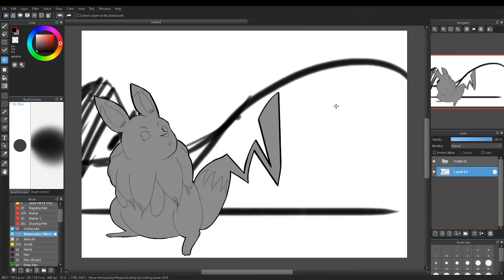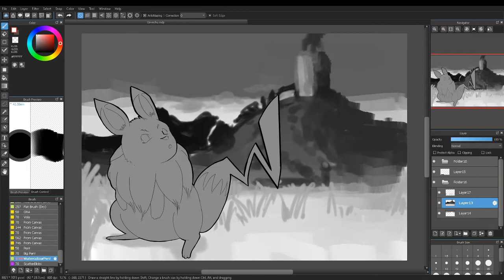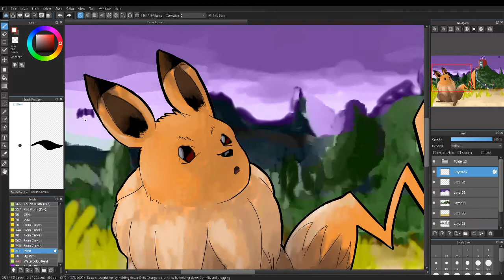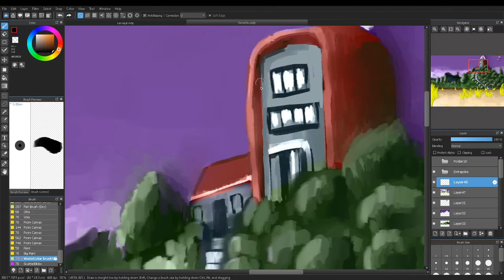Eeveechu the Evolution Mouse Pokemon Fusion! Fan Art Speed Paint